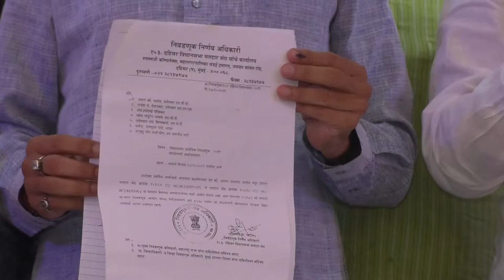EVM PEMPRING PRESS CONFRENCE CONGRESS & ALL CANDIDATE DAHISAR ASSEMBLY ELECTION 00